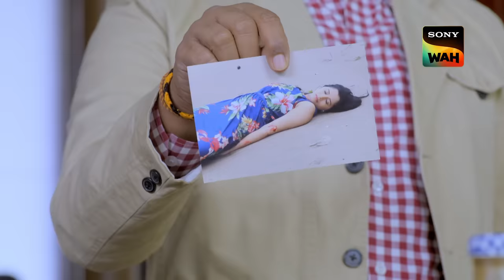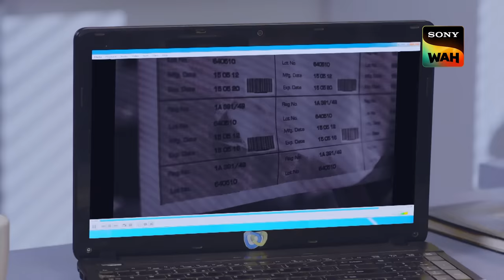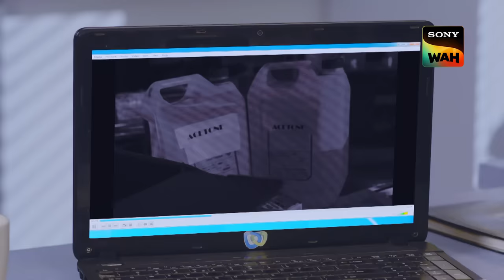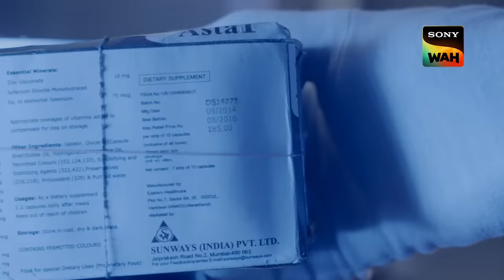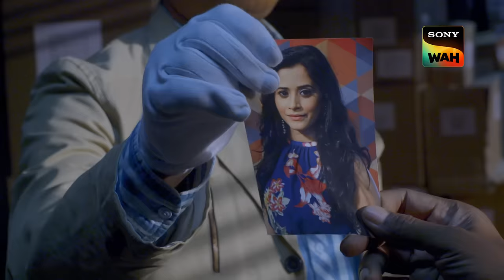CID ने सुलझाया Dating और Murder के पीछे की Mystery | सी.आई.डी | 8 Dec 2023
A woman's body was discovered on a Mumbai beach. The CID team begins an investigation into the murder. After conducting an autopsy, Dr. Salunkhe concludes that the woman was choked to death. The team discovers that the woman went to a restaurant before her death. After visiting the restaurant, the CID team discovers that the woman attended a speed dating event there. Who murdered the woman, and what was the motivation for the murder?